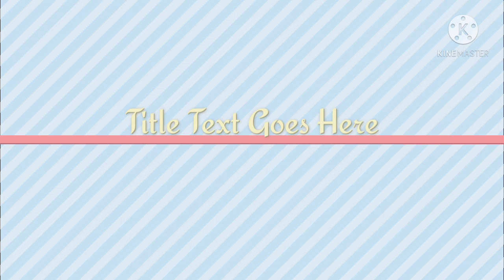kale je sute de shoqenan